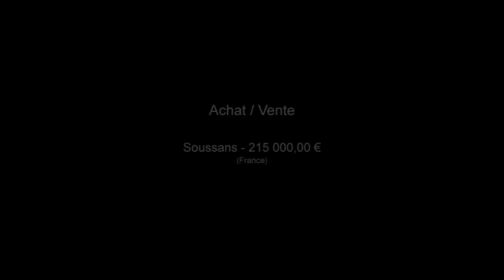Maison à Soussans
Pour plus de détails sur ce bien ___________________________________________________________________________________________SARL calliope immobilier France Achat / Vente Maison Soussans Lumineux Cheminée Jardin Parking Clôturé Maison Surface habitable 100m² - Chambres 3 - Cuisine US - Salle de séjour Salle de bain 1 - la superficie des terres 1080m² - DPE 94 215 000,00 € Maison Standard Gironde Aquitaine 33460

TRES AGREABLE MAISON. ETAT IMPECCABLE. VASTE SEJOUR, CUISINE US EQUIPEE, 3 CHAMBRES, GRANDE SDB, LE TOUT SUR TERRAIN DE 1080 M² ENVIRON.. Pour plus de détails, cliquez Retrouvez nous sur facebook Retrouvez nous sur twitter